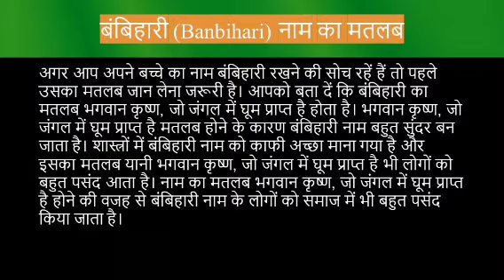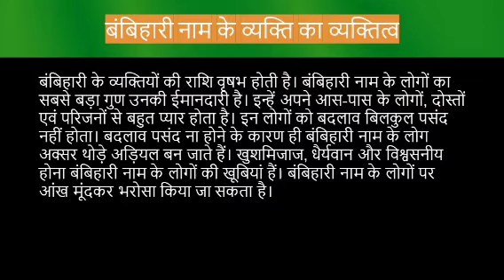Banbihari name meaning in hindi | banbihari naam ka matlab kya hota hai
Banbihari naam ka matlab
banbihari meaning in hindi
Banbihari naam mane k